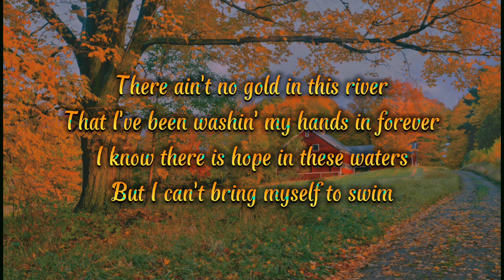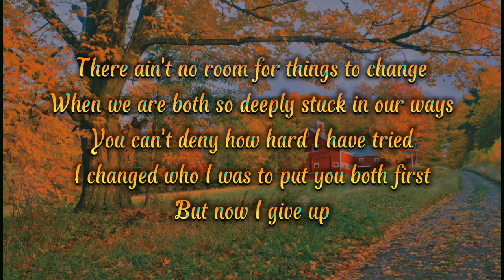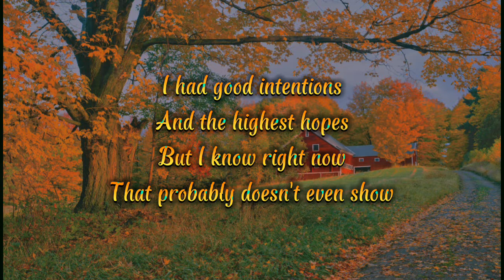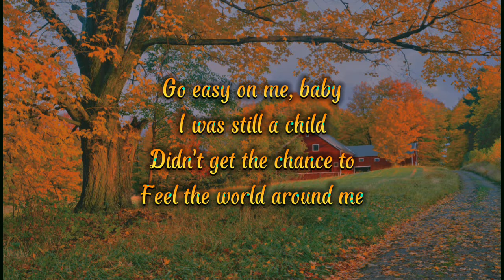EASY ON ME - Adele (Lirik+Cover) by Leroy Sanchez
EASY ON ME - Adele (Lirik+Cover)
by Leroy Sanchez

on me